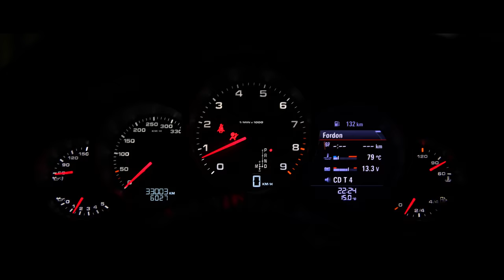Porsche 991 Carrera C4S x Fi Exhaust - All in all gold !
Video Fitted with FI Complete Exhaust System includes:
Catback Valvetronic Muffler + QuadTips
Catless DownPipe.